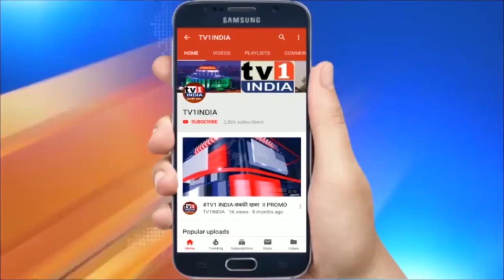अमृतसर में बन्दी छोड़ दिवस की धूम | स्वर्ण मंदिर में भक्तों ने की प्रार्थना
अमृतसर में बन्दी छोड़ दिवस की धूम  | स्वर्ण मंदिर में भक्तों ने की प्रार्थना | पवित्र 'सरोवर' में लगाई डुबकी  | पंजाब के अमृतसर में बांदी छोर दिवस के शुभ अवसर पर स्वर्ण मंदिर में भक्तों ने प्रार्थना की... भक्तों ने पवित्र 'सरोवर' में डुबकी भी लगाई...